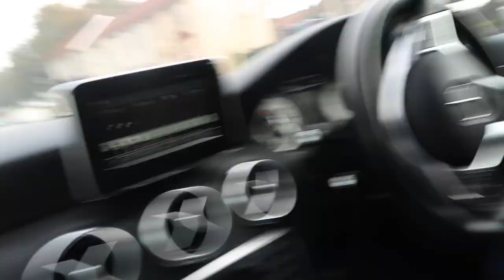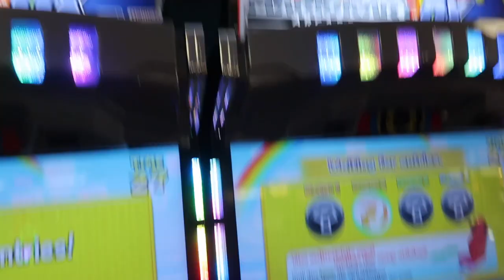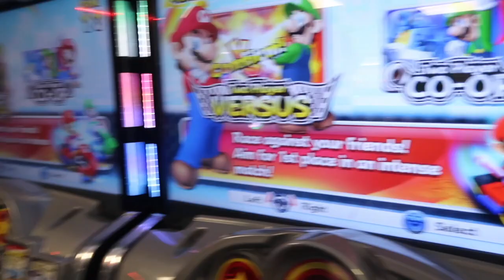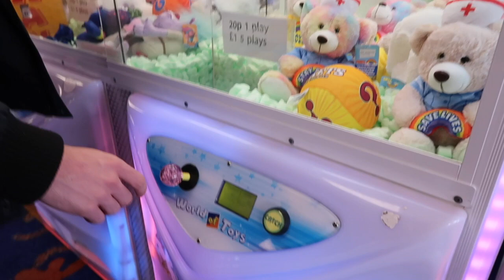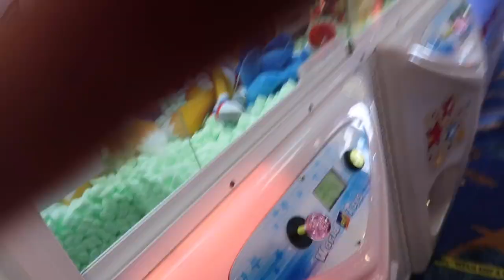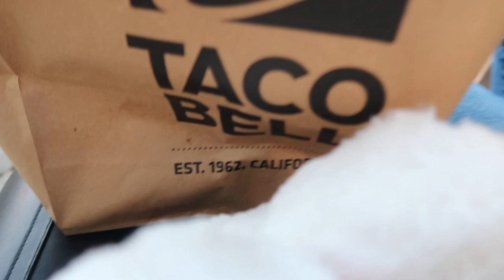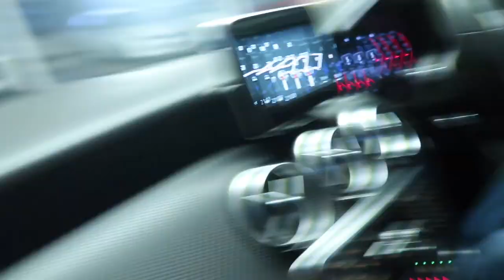VLOG| day in Poole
Hi guys!

Hope you enjoy this vlog of our little outing in Poole!